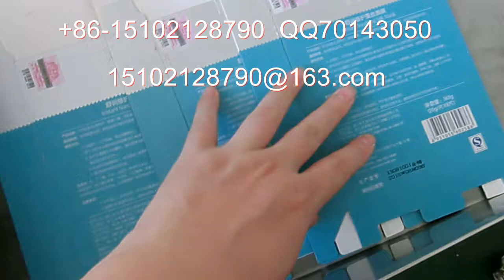面膜盒自动分页贴标签机器操作视频